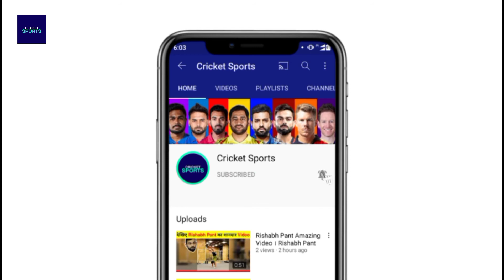The Secret of Rishabh Pant । Rishabh Pant training for WTC FINAL । Cricket Sports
In this video, I told you about the The Secret of Rishabh Pant. Tell me in the Comment Box Who is Your Favourite indian Players & if have any Question about this News and IPL, International Cricket Related then Ask Me in the Comments Section

Music Info: News - AShamaluevMusic.